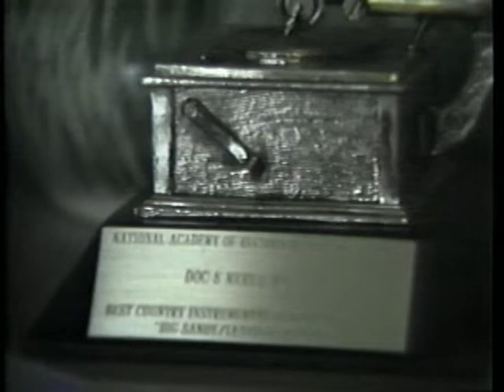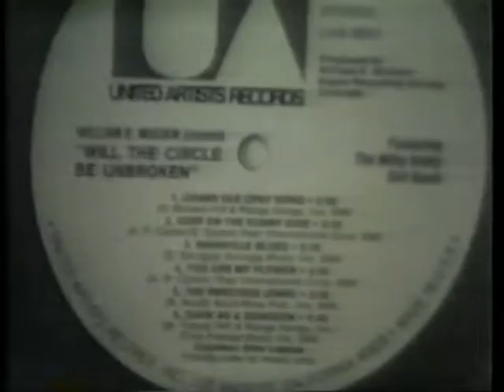Doc and Merle Watson in Concert Ramblin' 815